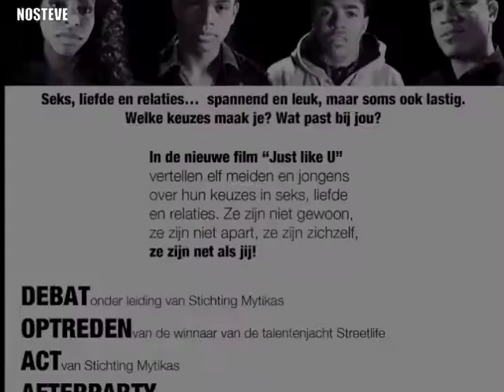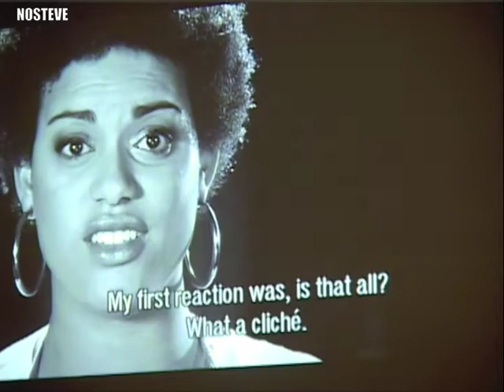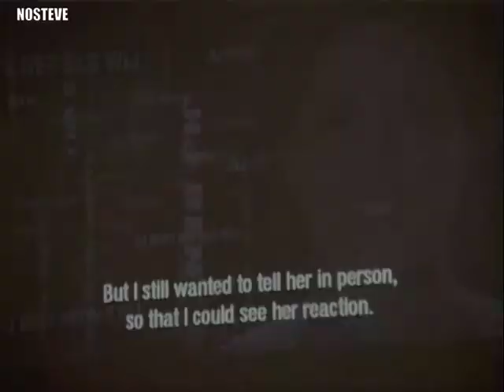Just Like U Ik ben lesbisch